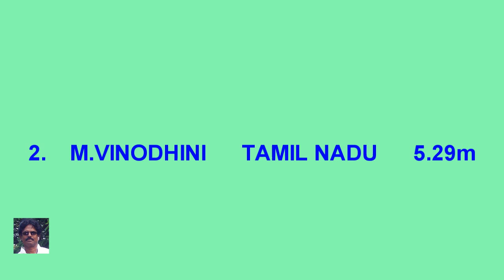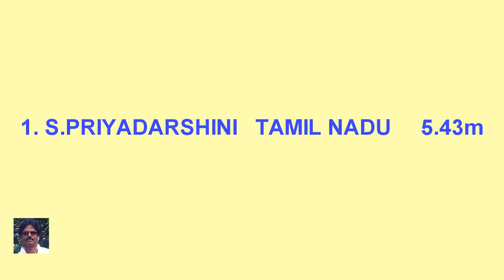GIRLS U16 LONG JUMP FINAL. 26th SOUTH ZONE JUNIOR ATHLETICS CHAMPIONSHIPS-2014. HYDRABAD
26th SOUTH ZONE JUNIOR ATHLETICS CHAMPIONSHIPS-2014. HYDRABAD
GIRLS U16 LONG JUMP FINAL
1. S.PRIYADARSHINI                           TAMIL NADU      5.43m
2. M.VINODHINI                                   TAMIL NADU      5.29m
3. LIZBETH KAROLINE JOSEPH        KERALA               5.17m